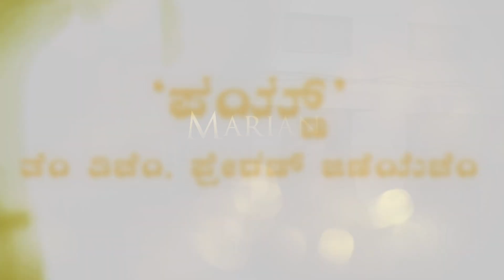MARIAN REFLECTIONS | MOTHER IN SEARCH OF HER SON